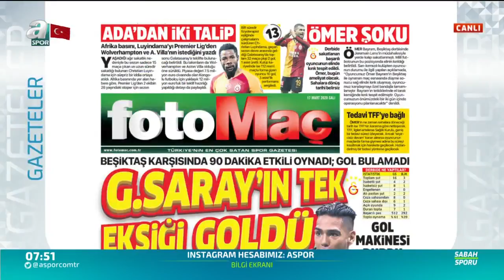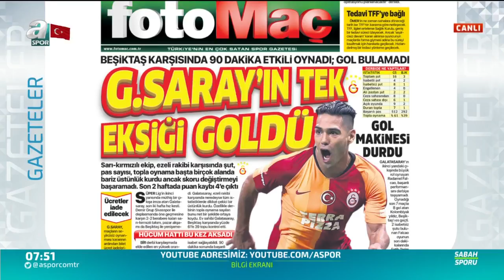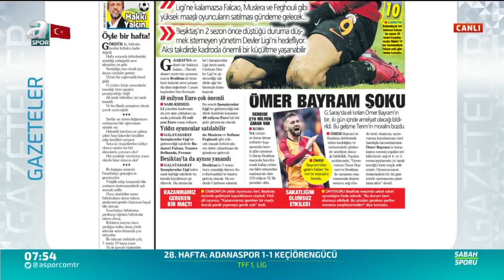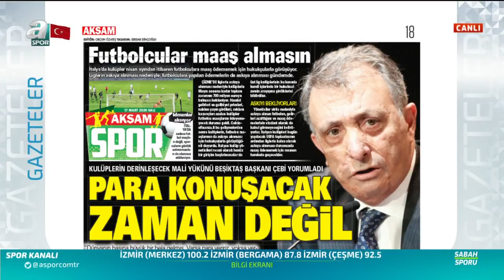Serdar Kelleci: " Derbide Galatasaray İkinci Yarı Tek Kale Oynadı"